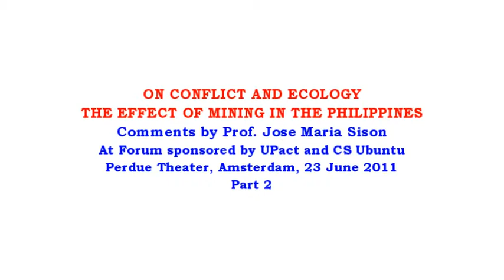On Conflict and Ecology: The Effect of Mining in the Philippines, Part 2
Prof. Jose Maria Sison as resource person discusses the negative effects of exploitation by foreign multinational mining firms on the ecology and the community. The forum was organized by UPact and CS Ubuntu at the Perdue Theater in Amsterdam on 23 June 2011